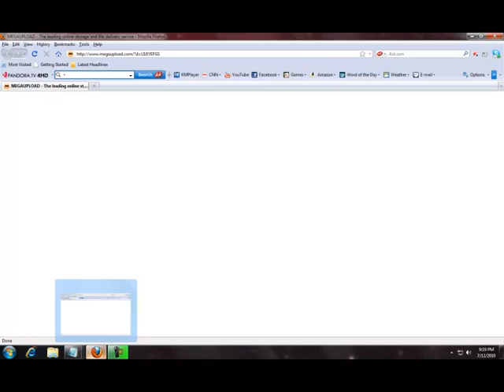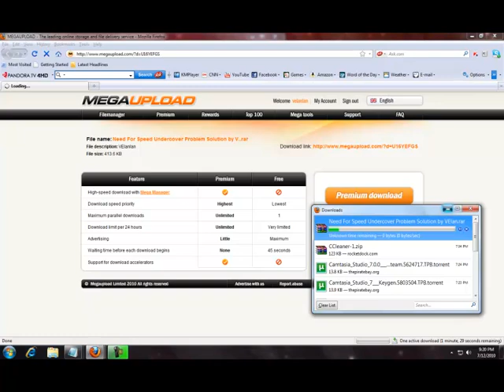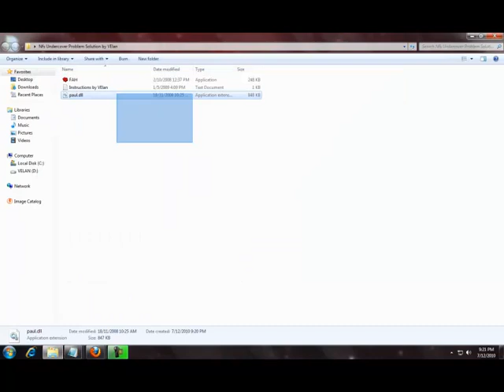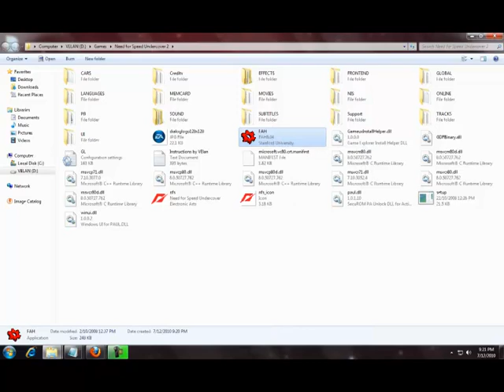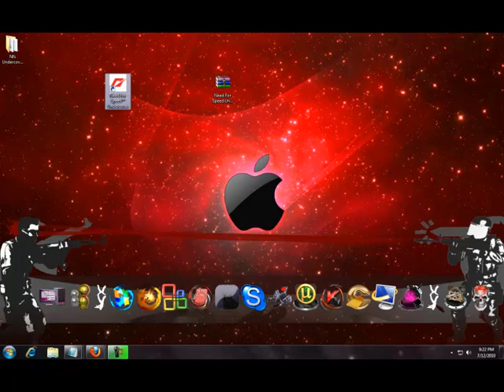How to solve Need For Speed Undercover Registration code Problem ( HD )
i have how to solve nfs undercover problem

Need for Speed: Undercover Minimum System Requirements

Microsoft Windows XP (Service Pack 2) / Microsoft Windows Vista
Processor type : Amd athlon 64 x2 4200+
1.5GB RAM
256 MB DirectX 9.0c compatible card / nVIDIA GeForce 7900 / ATI Radeon X1600
DirectX 9.0 compatible sound card
64kbps Internet connection with low latency Cable/DSL speeds for multiplayer
Keyboard, Mouse
12 GB available HARD

RECOMMENDED SYSTEM REQUIREMENTS:

Processor type : Intel Core 2 Duo E6400 / Amd athlon 64 x2 5000+
512 MB DirectX 10 compatible card / nVIDIA GeForce8600/ATI Radeon X1950
2.0GB RAM
512kbps Internet connection with low latency Cable/DSL/T1+ speeds for multiplayer
Keyboard, Mouse, Microsoft 360 compatible controller
12 GB available HARD